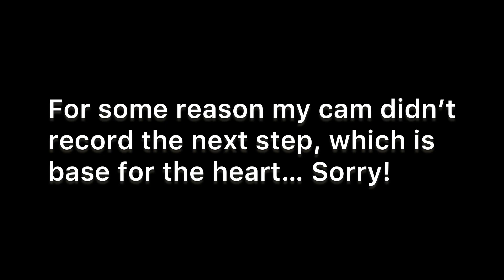DIY Heart gift | My daughter wanted it simple, but I made this!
I made this for my daughter. She wanted just a flat piece of plywood to be cut out, but what she didnt know was that I made It just a little more delicate to the eyes

If you have a jig saw and a table saw, this should be no problem to make 👍 This took me about 3 hours to work on (a day including   Glue up time)